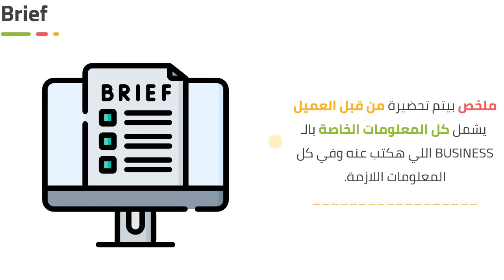إيه هو ال brief?- أول حاجة تعملها لما يجيلك شغل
الحلقة 5 من كورس تعلم كتابة المحتوى التسويقي الCopywriting خاصة في المجال الطبي ليؤهلك لتكن Professional medical copywriter

About me:

- one career is not enough for my passion, besides being a recently graduated doctor from kasr el ainy medical school, I am a passionate copywriter and copywriter trainer.

- Social media specialist and copywriter trainer at MDink Academy.

- Head of  Marketing team at MDink.

-More than 2 years of experience in marketing and copywriting.

- Copywriter for many clinics.
-Trained more than 120 trainees.

My message:

Make learning copywriting available for all and make it easy.